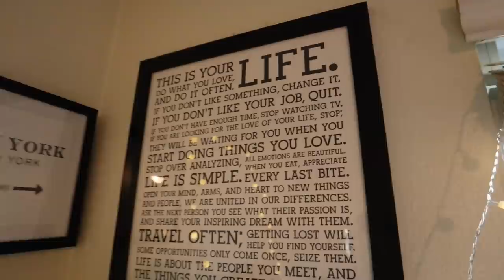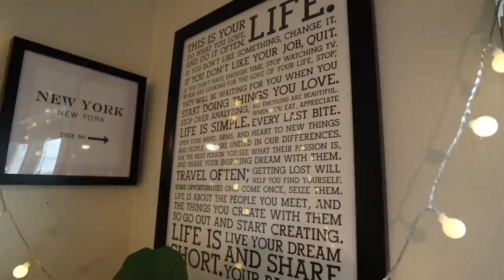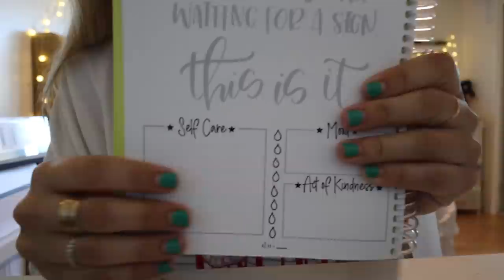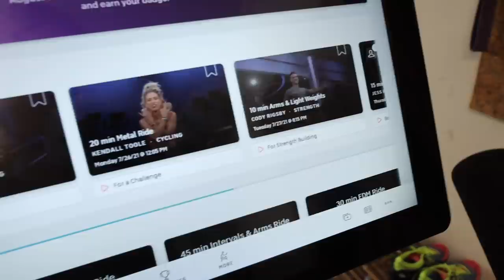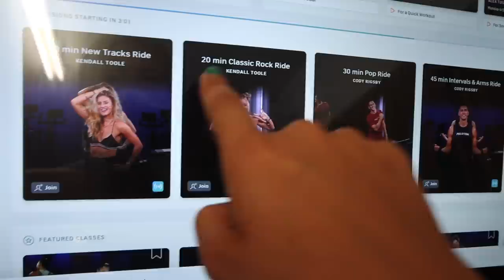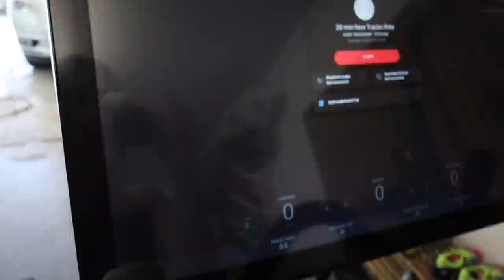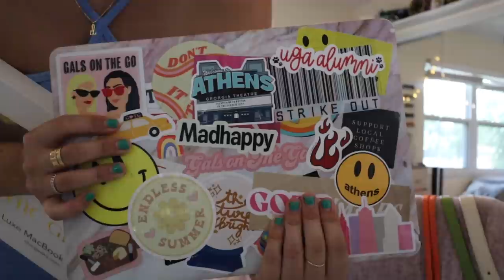UNFILTERED DAY IN MY LIFE *summer edition*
An unfiltered, un-edited, day in my life at home.. Working out, prepping for the move to NYC, hanging out with the fam, and a try on haul of things I got at the mall! Links to everything shown below.

White Baggy Jeans (out of stock, but similar)

Oaui Leave-In Conditioner

Grey Shoulder Pad Top